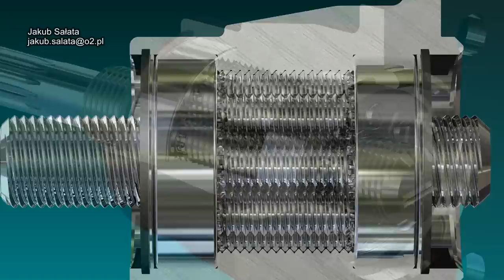Planetary Roller Screw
A planetary roller screw converts rotary motion to linear motion. It reaches efficiency of up to 97% (!) and has a lifespan many times longer than that of a recirculating ball screw.
This model and animation was created using Autodesk Inventor 2012 - educational version for a project in Technical University of Lodz, Poland.